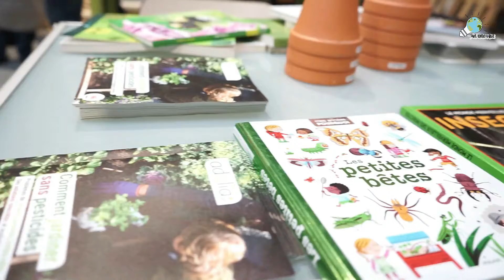Asbl " Les vies dansent "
Blaise participe à un atelier de construction de niches à insectes et il en profite pour interviewer un membre de l'asbl " Les vies dansent ".

" C'est un groupe de citoyens qui met en place des actions pour préserver et
favoriser la biodiversité. Les moyens d'actions sont divers : l'éducation
dans les écoles, groupes d'adultes, familles par le biais d'animations,
de conférences, de chantiers participatifs et d'ateliers.
Les mots clés de cette association sont maillage écologique, éducation,
participation active, autonomie alimentaire et de lien social.
Nous pouvons tous agir pour préserver la diversité du vivant par nos modes de consommation, notre façon d'aménager notre jardin, l'éducation que nous donnons à nos enfants. "